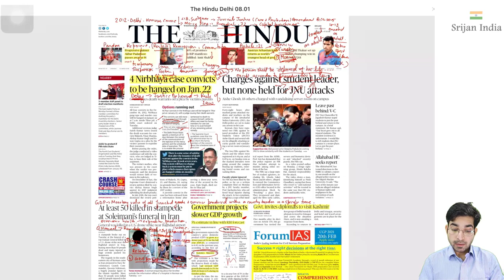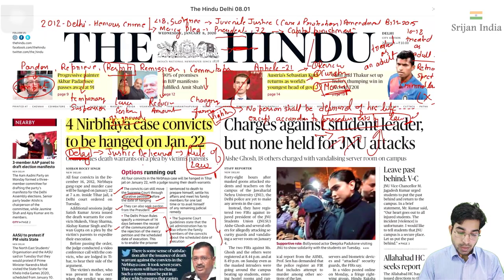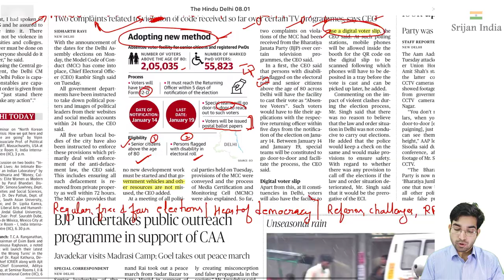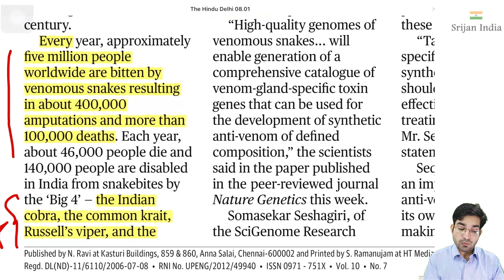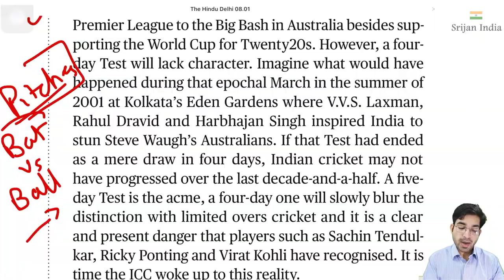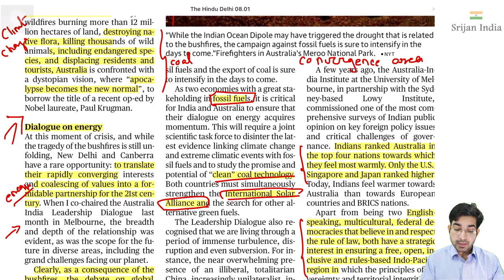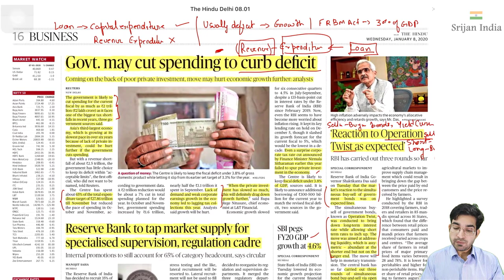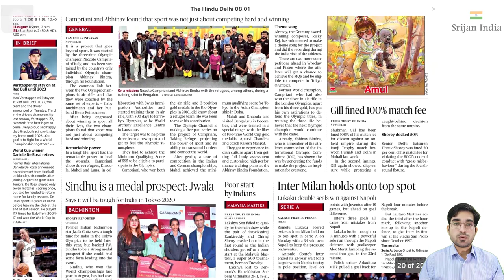8th January, 2020 | Newspaper Brief | The Hindu